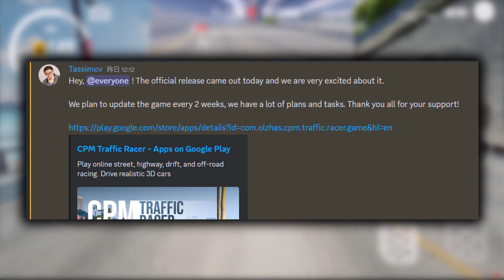【Olzhass新作】新モードやサンシャインな海街まで！？最近来たアプデを紹介🌊🌴【CPM:TrafficRacer】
最近ラブライブって言うやつにハマりつつあるんですが、聖地もあるし現地の食べ物も美味いしこりゃあ見る価値ありやすよ。。。
少なくとも底辺アイドルの見る目が180度変わります、応援したくなってきましたよ。

【Introduction🙇‍♂️】
Youtube|𝕏|LINE Open Chat Modelater:CPM-JP|CPMwiki Editor|CPM Contents creator|

不定期更新、普通の動画は現実世界で本当に暇なときにしか作ってないので投稿頻度は低めです。
基本的にはCarparkingMultiplayerというゲームの解説動画をメインに上げています。これを"普通の動画"扱いとします。サブ的な立ち位置でA列車の動画や他ゲーのshortsなども上げています。ライブ配信はごくたまにしかやりません。

【Friend👨‍👨‍👧‍👧】
相互フレンドになりたい方は𝕏のDMで申請したら追加します(例外あり)

CarparkingMultiplayer:31150735
VALORANT:Asteroid# 0617
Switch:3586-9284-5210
steam:Asteroid
epic:saba276
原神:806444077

【My Contents】
𝕏🐦